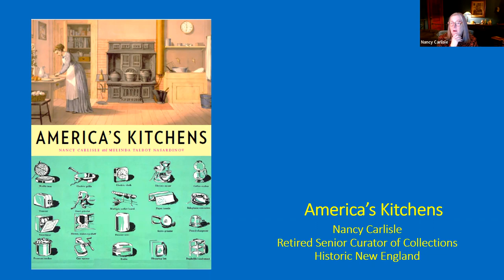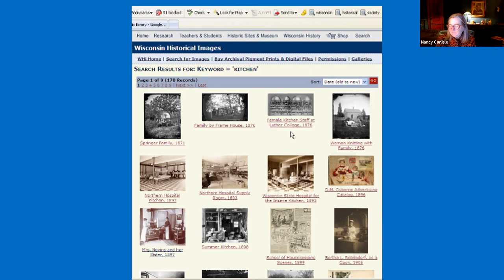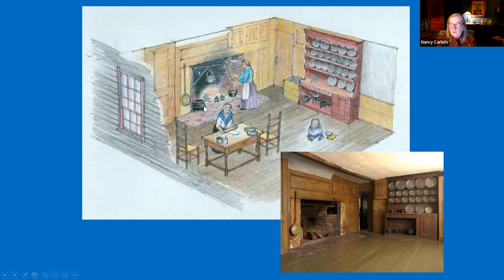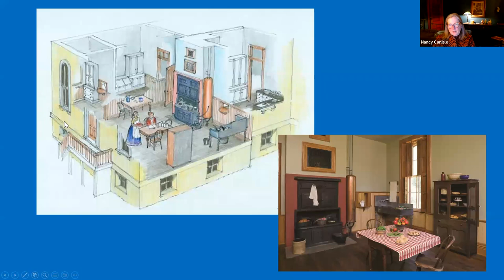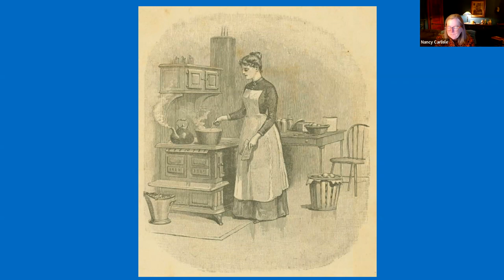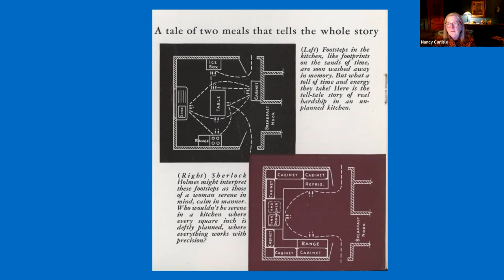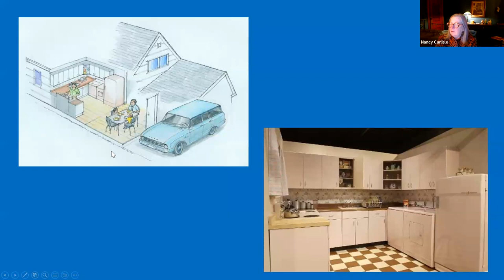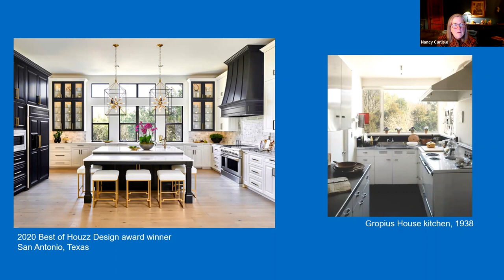History of America's Kitchens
From the colonial period to the present, the kitchen has been a source of nourishment and comfort. The way Americans have lived with their kitchens has changed dramatically over the course of three centuries. Historic New England curator Nancy Carlisle will discuss how the American kitchen has evolved from the seventeenth-century to the present. Drawing on her book America’s Kitchens, co- authored with Melinda Narardinov, Ms. Carlisle will discuss the technological and social changes that have taken place in this room and suggest how these innovations have transformed kitchen work and changed women’s lives.

ABOUT THE SPEAKER:
Historic New England curator Nancy Carlisle

For thirty years, Nancy Carlisle, Senior Curator of Collections, has been a vital part of Historic New England’s efforts to protect, preserve, and interpret the region’s unique history and how it fits within the cultural story of the United States. Founded in 1910, Historic New England is dedicated to preserving unique structures and significant objects. The organization owns over thirty historic houses, and has collections with over 123,000 objects, and more than a million documents, historical photographs and ephemera. Nancy and other staff members use the collections to create interpretive recreations of New Englanders’ domestic lives from the seventeenth through the twentieth century and illuminate the region’s rich history. Nancy Carlisle has made significant contributions to Historic New England’s mission and her work continues to challenge and excite her. She plays many vital roles at Historic New England. She enjoys them all. Examining objects and interpreting the stories that they tell about people is one of the great rewards that she takes from her work. That mission remains a driving motivation and fits well with the mission of Historic New England. In fact, when she has compared other institutions to her own, Nancy readily admits that Historic New England is exactly the right place for her.